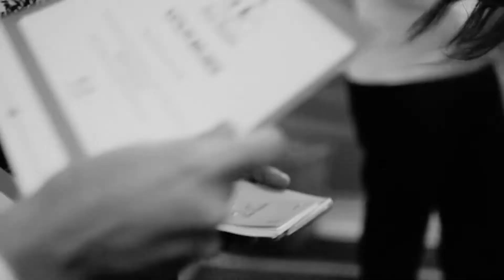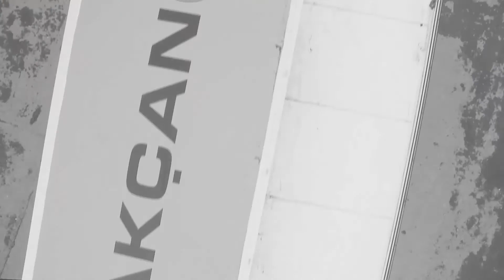Benim Mahallem Psikodrama Eğitimleri